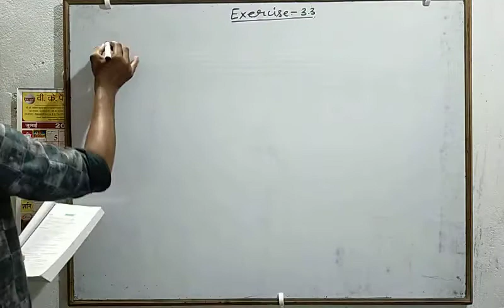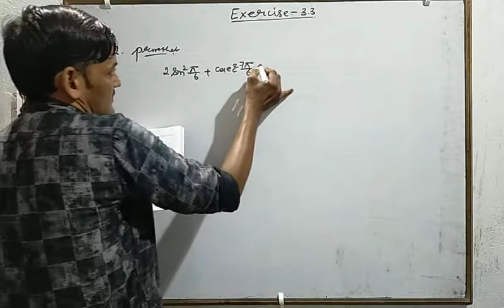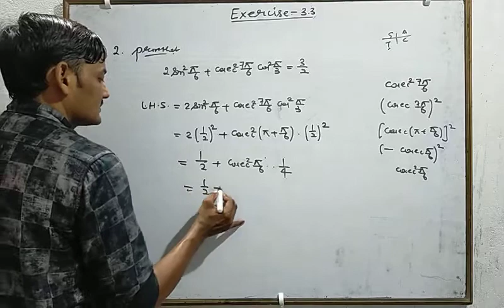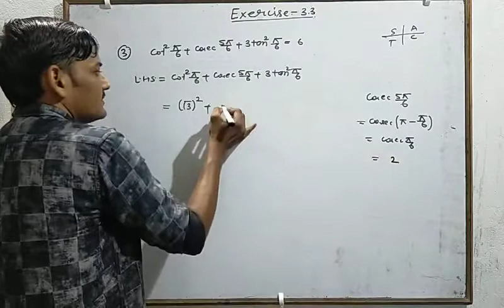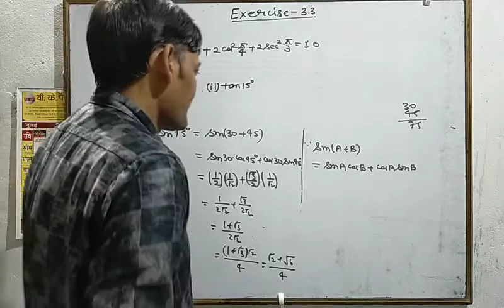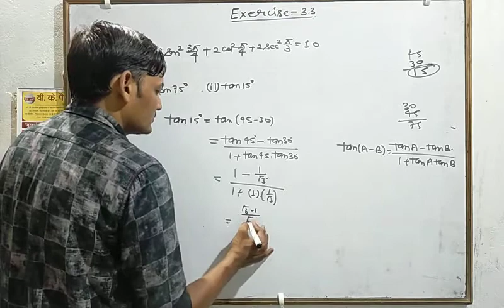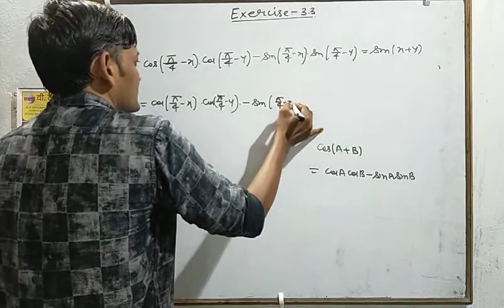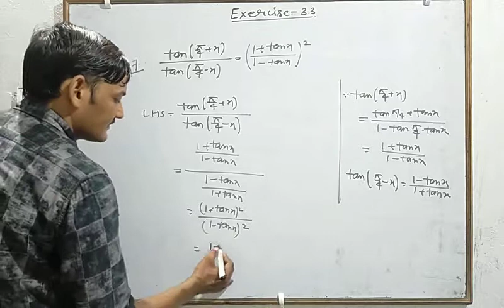CBSE Class-11 Maths Trigonometric functions exercise 3.3 Part-1